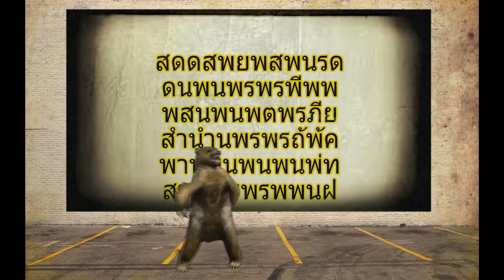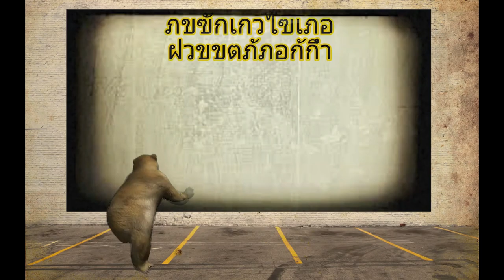SIM YOU - Bazag🍆oo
Out now 2nd extract from EP_SERIE​
Sim you - BAZAGLO

Written : sim-you
Recorded at : 9C Recoreds
Mixed & Mastered by : RØØK
Art work by : Yasser Elroussi
prod by : Oakerdidit
Edited by : wa7d khona

lyrics
(Vers 1) :

-Ztayli w rab7 maraton
-Mabghinahach kg bghinaha ton
-Kamlin kayt3awdo monotone
-Fog l beat gha chad stoun
-M39d w wa3r ki iphone
-Kaytls9o kamlin silikon
-Batal l'film ki james bond

-Chafoni lfog I'm flying
-Jayb fik l k.o ki ali klay yeah
-T chenge li dmagh m3a l fire
-M9atl f l'game m3a l3taya

-Machi picolla ta7 mn pikalla
-Nhar bdit malgit ta kalla
-Gha bo7dk t3rf drb b denjalla
-Youki salak gha z3am o golha

-Fuck chocolate
-Tl9o la mula

-Darb fik bazaglo dyali
-Dkhl ga3 mabgha ysali
-Kon gha rajl w nsani
-Peace brodie A ya lami

-F had l'game sim you t9ila
-Taji fog rassi I'm the king
-9c squad l'blan 3arfin
-Fr3t rwappa galo kayn

-Tiri f mhoum give money w dfn mhoum
(HoHo)
-Kwit mhom WTF hado mal mhoum

-Fhad track chad stoun
-Dmaghi frassi kaydor
-S7ab msaws 3arfhom
-Tara hanyaton

(Troll of track)😂

To listen to listen me
I listen you
To speak me
I speak you
To smoking me I spoking
I smoking you

(Vers 2) :

-N9zti 3yti jiti fogo
-Ay wa7d jibo nsogo
-B micro scoop ga3 makaybano
-W li gal kayn ghayti7o snano

-3nd raso 3ay9 kbrto chano
-F rap kayban ki chekh nano
-Bktrt l7iss 7falo lsano

(Ey doz 7ayd)

-Ki hna ki lhih makaynch lfr9
-L7rb bdat kliti d9
-Ach dak akhouya 3liya d9
-Mnk 3adad gha mni tl9
-3nd balk 3wam t7ti f lghr9
-Bazaglo jak f 3in cho9
-Couplé dyalk ghi mlb9
-T7ti f lbeef 3yt 3t9

-3ay9 bik ooh ntaya m3aya baghi feat
(Baghi feat)
-Bla matmtl msaws dyalk 7na 3arfin
( 7na 3arfin)
-Ghatmout b jnabk amikh gha khlik
(Sim you Sim you)
-T9ba7 f story ana f mzika ghanwrik
(W ghanwrk)

-Ra ga3 ma3la bali w ghadi nbali bik
-Tkhba t7t lrd sur ghanowsl lik
-Anchdk ghandir lik ghadi ndrbo fik
-Sir asa7bi ntaya lazmk nick

-Ga3 li gal 3liya ghadi tjibo lyam
-Baghi dir jm3iya allo lmiziriya
-Galk dar mziya jab micro d 600
-Jm3 l bz 3liya w hak brd lk3ya
-Ta la drt niya ga3 mayti9o fiya
-Ch3rya b riya w chweya d t9liya
( hahaha wa nod nod asat rah ktrti mn lbliya nod)